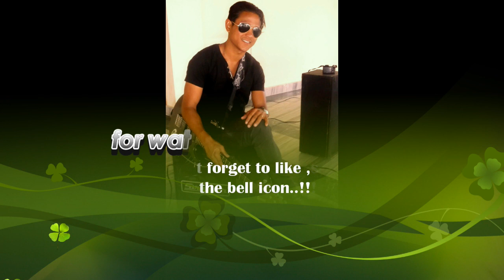Silberth Abrio :Simsakbo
Simsakbo Na'a